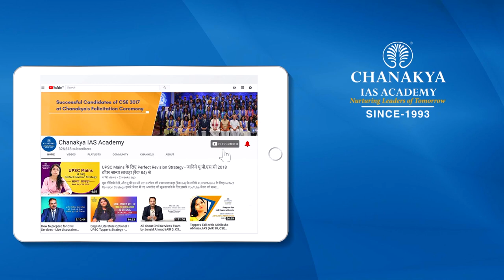What is Self Esteem | 10 Mantras to raise your self esteem by Prof. NK Chadha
Prof NK Chadha Explains self esteem - It means how we value and perceive ourselves, It is based on our own opinion and believes. Self esteem helps you make good, fast and more accurate decisions about our life. Then he discusses 10 Important mantras that help in raising your self esteem.